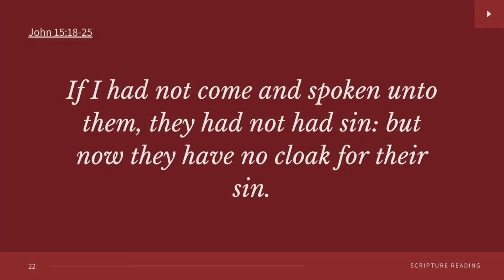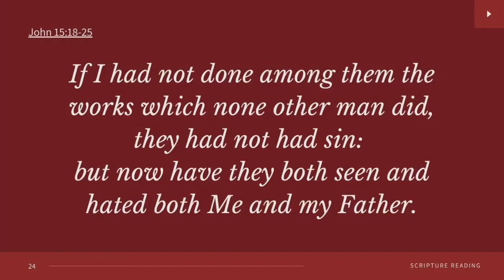Tactics of the Enemy | Nehemiah 4:1-12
Pastor Andy Oliver continues in our study of the book of Nehemiah.